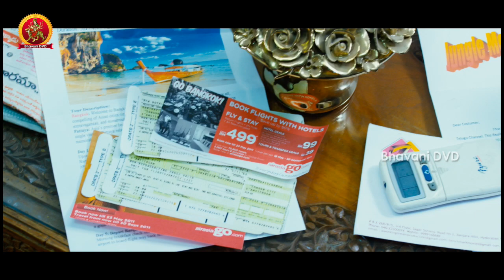వీడిని చేసుకోవడమే ఎక్కువ మళ్ళీ వీడికి పిల్లలు కావాలట || Latest Movie Scenes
Watch వీడిని చేసుకోవడమే ఎక్కువ మళ్ళీ  వీడికి పిల్లలు కావాలట